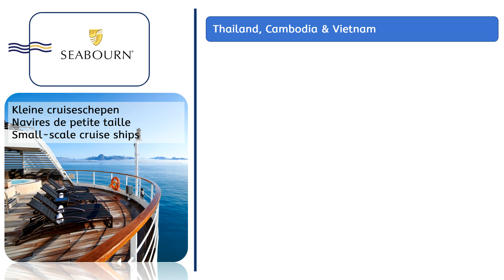230814 Seabourn : Singapore - Hong Kong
230814 Seabourn : Singapore - Hong Kong